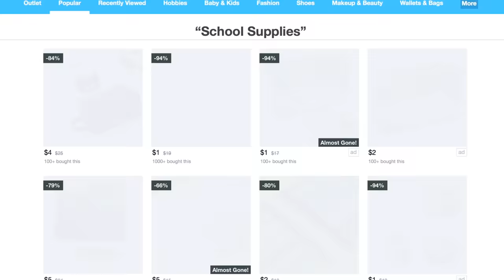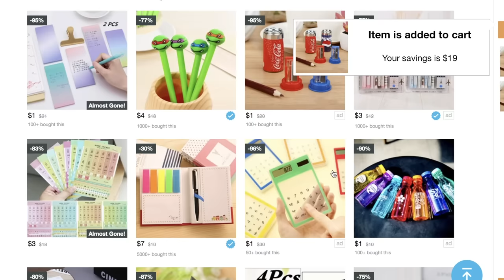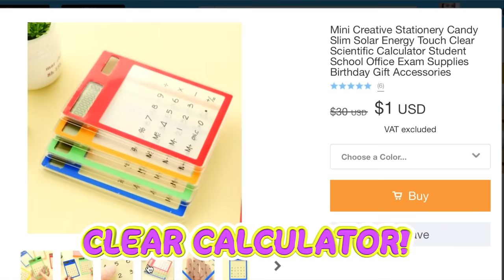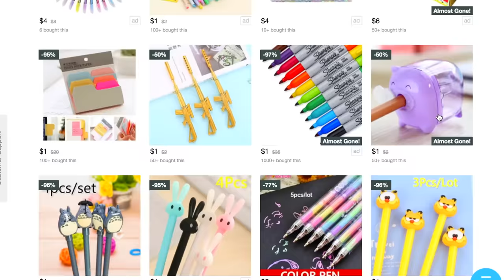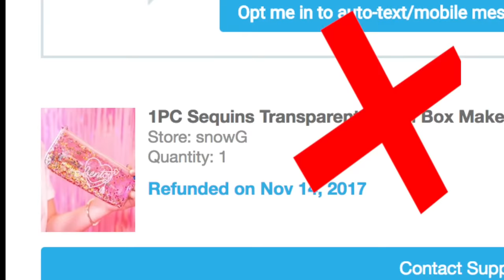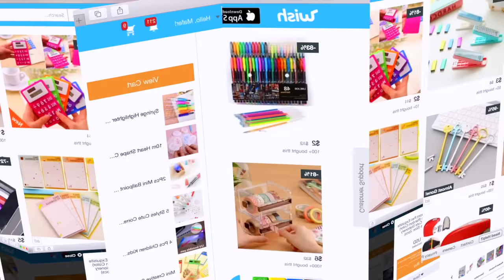I Bought School Supplies on WISH and I Got SCAMMED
WOW I bought the coolest back to school supplies from WISH and I got scammed! 😭😭😭 Some of the school supplies that I ordered came broken, markers dried out, or they just simply never arrived, I was SO EXCITED to try that clear calculator …..smh

Have you ever ordered from wish? If yes, let me know what did u ordered in the comments down below, I’m intrigued …

Love you guys so much and I’ll see u in my next video bye!

✰ S N A P C H A T : @Hellomaphie

✰ S P O T I F Y: HelloMusic Hellomaphie's YT Music

Use hellomaphie so I can see posts you tag me in!